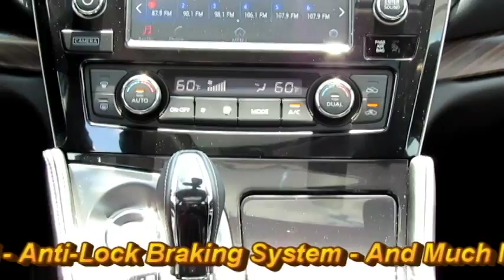2016 Nissan Maxima Platinum 385249